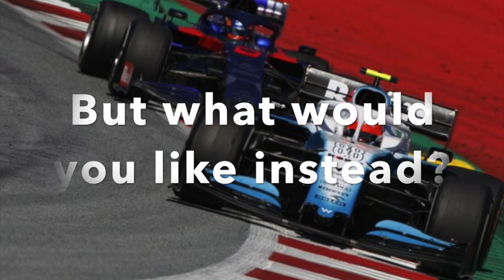MY MIC IS BROKEN! What to do? You decide.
Best regards, Sim Dane!